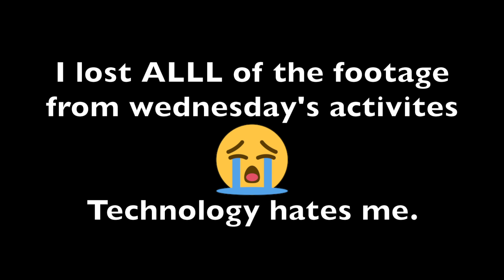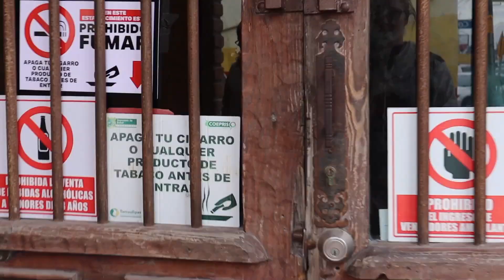Mexico Missions Trip Pt. 2 | VBS | Womens Ministry | Eating in Mexico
Hey Guys!
Ya'll... you don't even realize how proud I am that I finally finished this and it's not the next year or something. This was so tough to edit, so many great moments and memories I wanted to share and keep forever I couldn't get rid of any footage (except for the entire day of wednesday that is mysteriously missing). Hope you guys enjoy watching our amazing missions trip in mexico, I believe my family and I have decided to make this a yearly family trip so stay tuned for much more exciting adventures to come in the future!